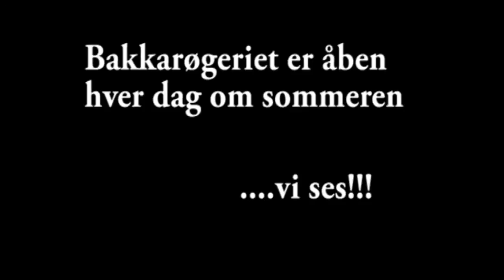Bakkarøgeriet 2012 Øl, Sild & Musik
Bakkarøgeriet in Østre Sømarken on Bornholm is a place where you can get freshly smoked fish and other "Goodies" It´s open every day during the summer and wednesdy,Friday and Saturday an Icelandic Musician and entertainer performes from 20.00 a clock. He sometimes gets guests up with him on stage and there is a traditon that the "personal" goes on stage with "Rassles, Washboards and banjos" and more. Well... this is the place to go to when on Bornholm. The willage self "Østre Sømarken" is worth visiting, every morning the local fishermen sell freshly cought fish in the little harbour. Morning atmosphere in Østre Sømarken is wort a gold in its orginality.